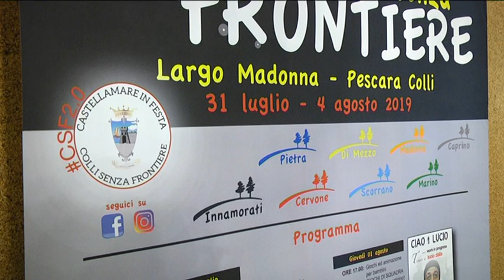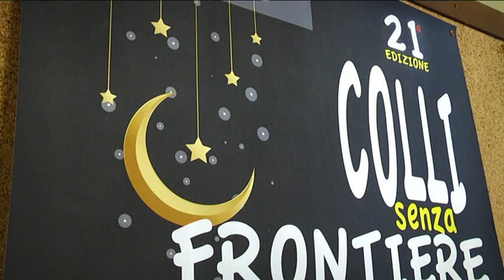Pescara – Al via “Colli senza frontiere”